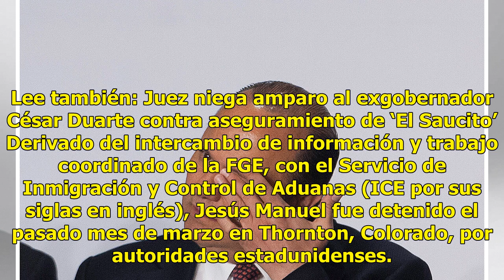Deportan de EU a México al exsecretario particular de César Duarte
Jesús Manuel “N”, exsecretario particular del exgobernador César Duarte Jáquez, será presentado ante un juez de control del Distrito Judicial Morelos por ser responsable de peculado agravado. El acusado fue entregado por autoridades de Estados Unidos a la Fiscalía General del Estado y fue internado ...